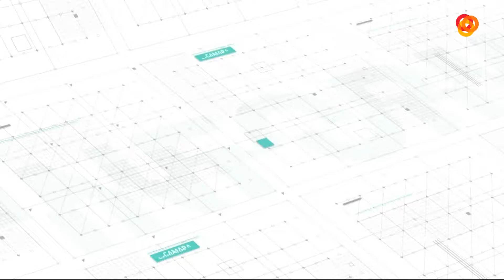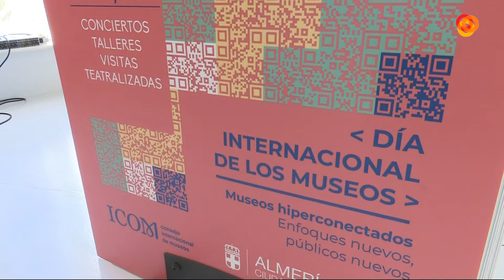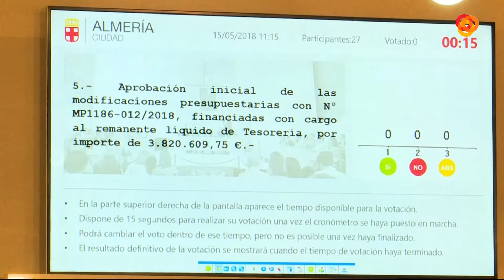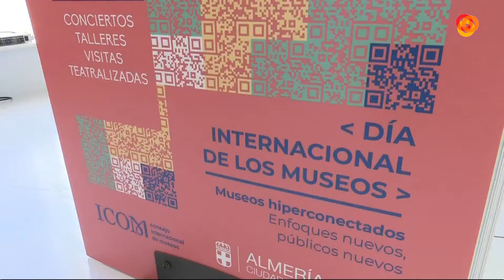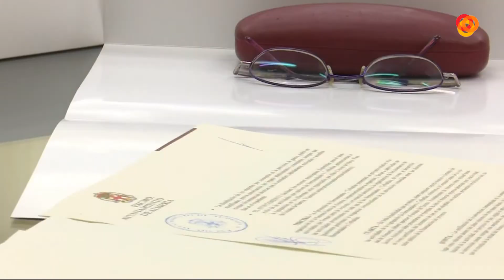Informativo Mediodía 15-05-18